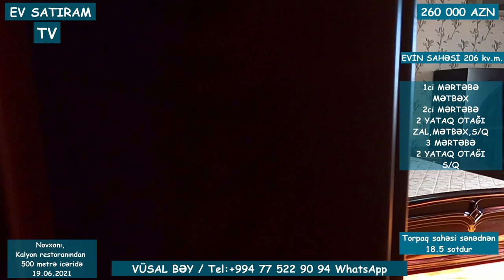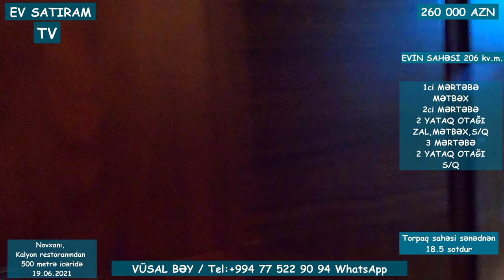ENDİRİM OLACAQ! BAĞ EVİ TƏCİLİ SATILIR/Недвижимость в Баку /bag evleri 2021/ev satiram tv